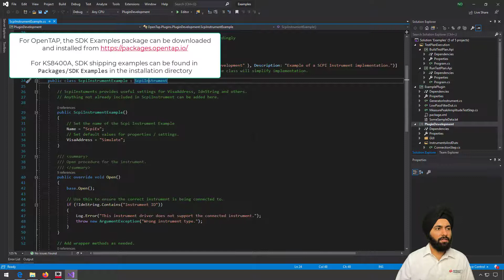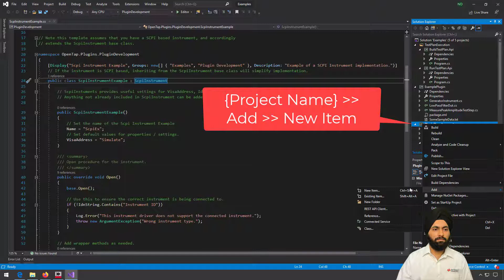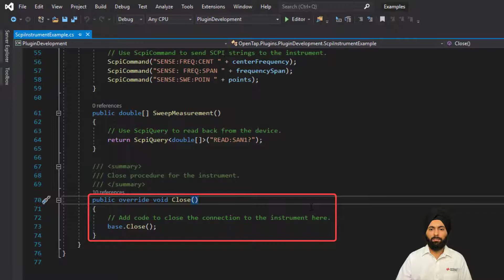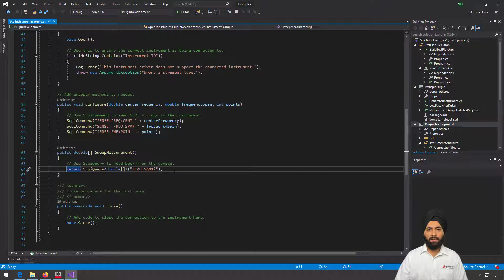Devices and Instruments: Developing Instrument Plugins | OpenTAP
- OpenTAP Architecture
- Instrument Plugin Development
- SCPI Instruments